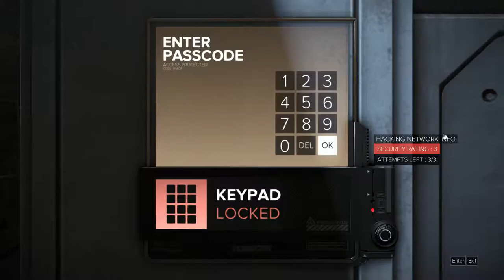Let's Play Deus Ex: Mankind Divided (Blind) Ep. 05 - Drahomir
After spending some downtime at his apartment and catching up with his former boss, Adam Jensen checks in with director Miller to explain that his augmentations are malfunctioning.  Jensen also contacts a back-alley Aug technician named Koller for an appointment, only to find out that he is under attack by gang thugs.

Outro music is "Deus Ex: Mankind Divided Trailer Theme "Epic Metal" Cover" by Little V Mills.